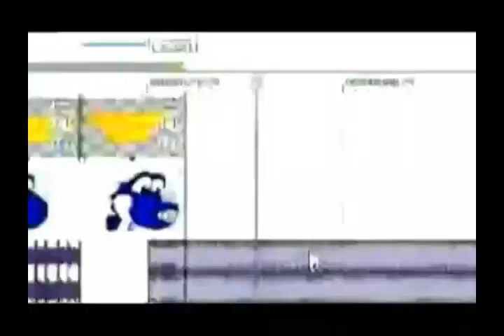MathematicLogic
Round 2/6 vs cyclejunkie